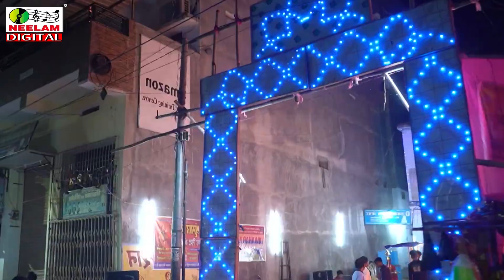Video देवी गीत | सोनी झा | दर्शन करबै मैया जगदम्बा रानी के New Maithili Devi Darshan Karbae Maiya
Cat# :NMC-6080
Release Id:631672

Neelam Maithili
 By Krishan Kumar Choudhary
Song : Darshan Karbae Maiya Jagdamba Rani Ke
Singer :  Soni Jha
Album : दर्शन करबै मैया जगदम्बा रानी के
Writer : Sailendra Sundram
Video Director :-
Copyright: Neelam Maithili (Neelam Recording Studio)
2nd floor, E 134, Street Number 5, Block E, Pandav Nagar, New Delhi, Delhi 110091